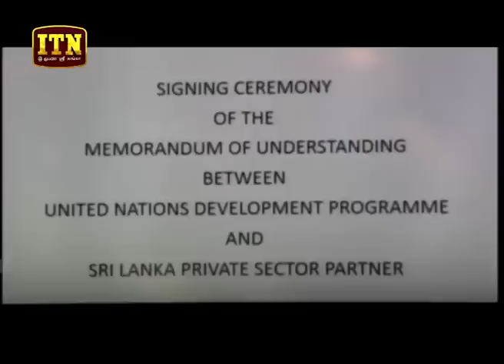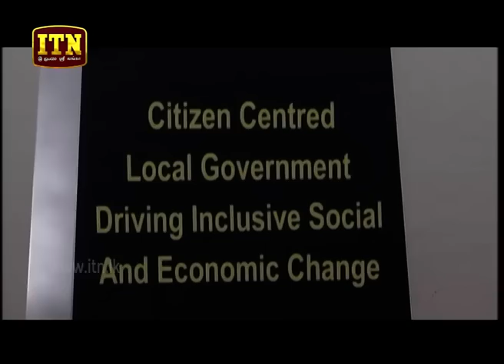ITN News 2018-09-27 | 12.00 PM